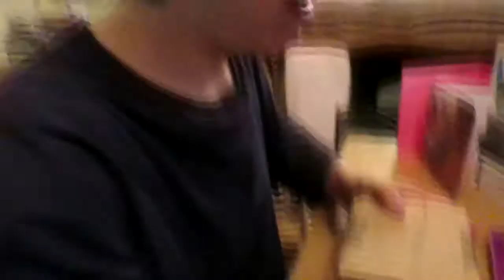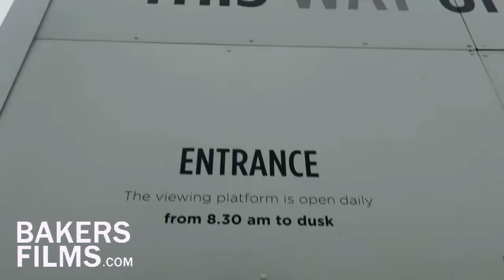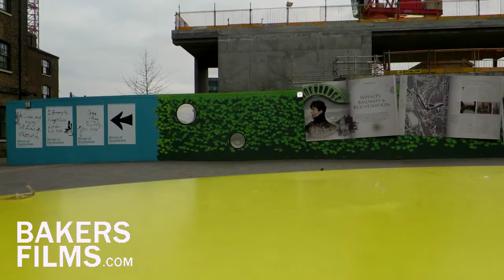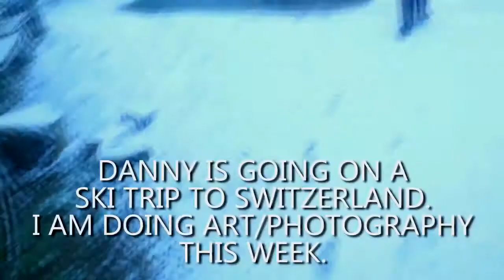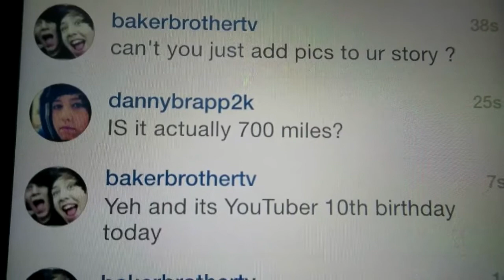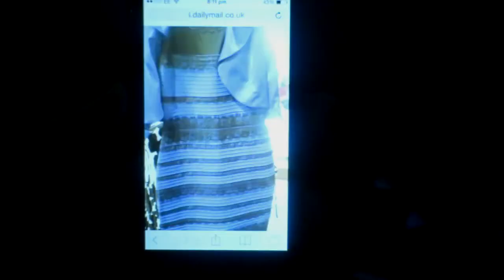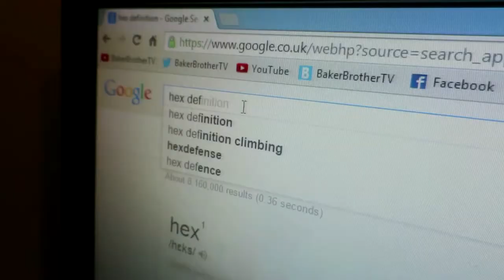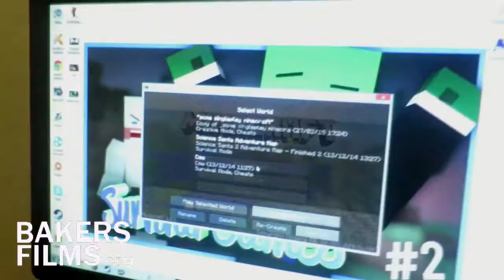RARE FREDDO FLAVOURS!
In this video Danny receives a mystery box of rare Australian Cadbury Freddos! There was Strawberry, White Chocolate, Raspberry and more!

A splash in a lake and a couple trips to London before I set a massive treasure trail adventure that involves decoding, virtual worlds and an amazing prize!